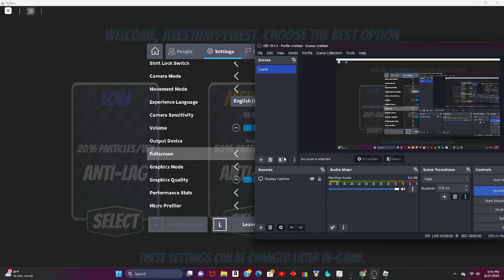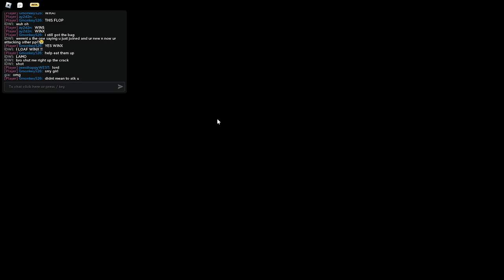New Journey gameplay!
in this game play i play in marvel new journey! roblox marvelnewjourney marvel mnj @TheVampireLegacies @thevampireorigins3679 @NewJourneyOfficial_